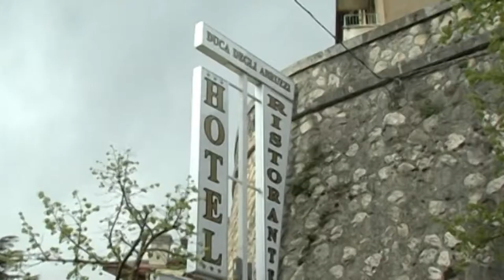Biondi: "L'Aquila deve essere più coesa"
A nove anni dal sisma il sindaco dell'Aquila Biondi, al suo primo anniversario con la fascia tricolore del capoluogo, vede una comunità che ha saputo reagire ma la vorrebbe più coesa.